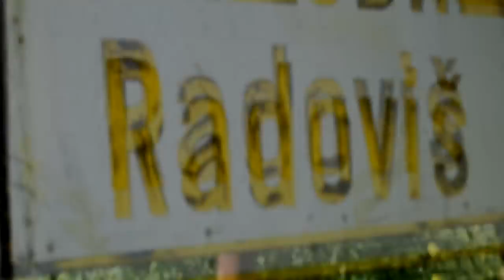NE OCEKUVAV VOLKU LUGJE!! (Strumica, Radovish, Grcija VLOG)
СИТЕ СУБ НА КИКЕ!!

Ова лето, сите заедно на камп!